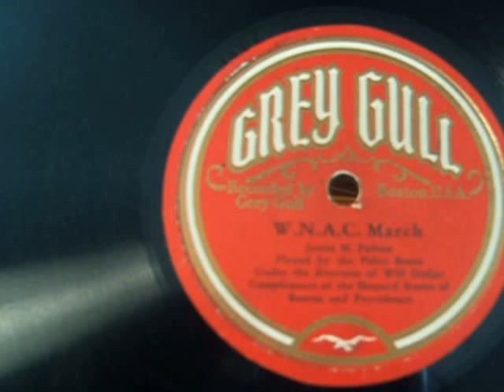W.N.A.C. Radio March with Intro. - 1928 Complimentary Record - Grey Gull Promotional Client Record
Here from 1928 is the WNAC March, complete with Introduction, Promoting WNAC Radio, and the Shepard Stores in Boston and Providence, owned by John Shepard, early Radio Pioneer and owner of the Yankee Network and WNAC Radio. In 1934 he founded the Yankee news network that First Radio Network to compete directly with Newspapers. The Record was produced by Grey Gull for the Shepard Stores." The Polar Bears were the house band at WNAC in the late 1920s, and they performed live on some of the local WNAC shows that needed music. Shepard also had the Shepard Colonial Orchestra earlier in the decade -- same musicians, from what I can gather, but different local bandleaders.  The Polar Bears were led by band-leader Charles R. Hector.  They even had their own show on WNAC in 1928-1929.  As for the march, many sponsors had a march of their own, which was used during their commercials-- tape had not been perfected yet, as you know, but some companies that could afford it had a band which played "their song" when they sponsored a special program.  Stetson Shoes had a march of their own, for example, and it was played each week by a local orchestra, on the program that bore their name.  Shepard got the idea of having a march to promote his store's orchestra, which played in costume at events as well as performing for the studio audience at the Shepard Store in downtown Boston; The Polar Bears had their own show too". A big Thank you to Radio Historian Donna Halper, for providing much of this information.